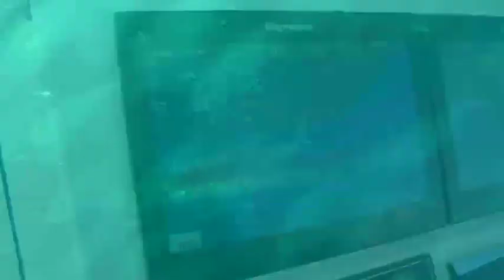Amberjack (AJ) Fishing with TV Host Henry Waszczuk!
Watch Henry fight some giant AJ's from southwest Florida. You will find out why these fish are called Reef Donkeys!